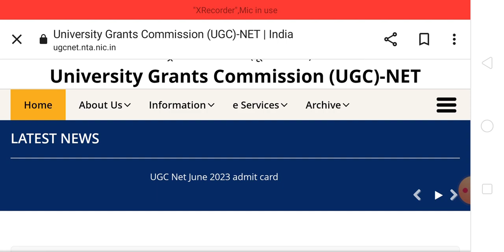UGC NET June 2023 admit card, download starts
UGC NET June 2023 admit card download